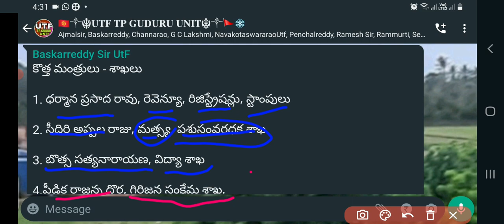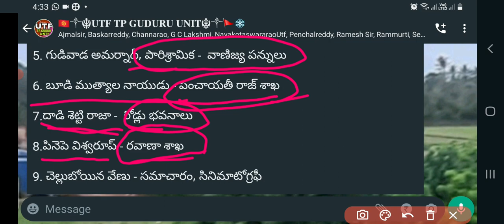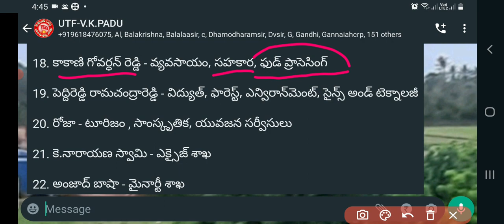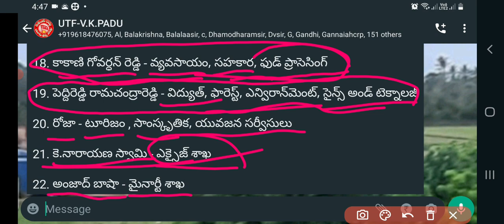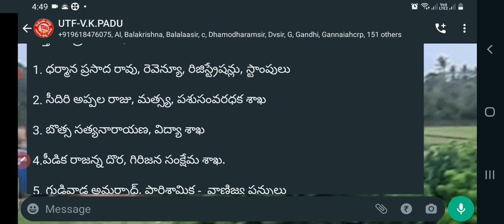AP ఆంధ్రప్రదేశ్ కొత్త మంత్రులు వారి శాఖలు ఇవే#